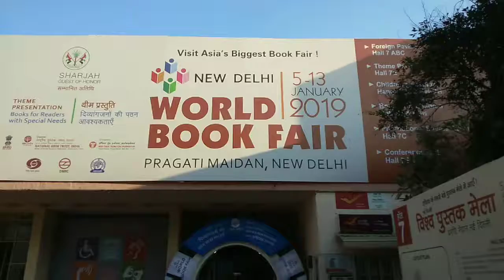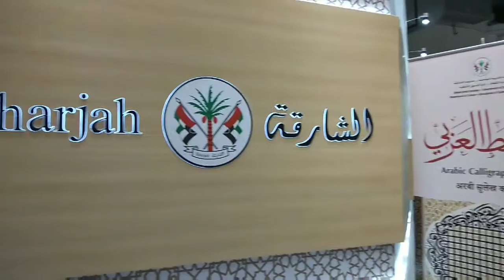WORLD BOOK FAIR में भारतीय युवाओं का मस्ती, दूसरे देश केCULTURE को जानने के लिए दिखा युवाओं में जोश